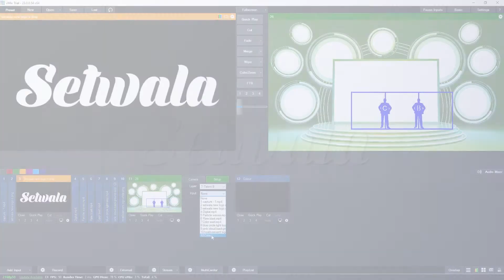circle Vmix Virtual Stage Design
Virtual Event Stage Design

circle Vmix Virtual stage

There are multiple types of VIrtual event and one of them is using Vmix live broadcasting and streaming software and setwala .com provides Set design for Vmix Virtual Event, Easy to use, and ready with preset camera zoom and pane effects.

You add your own real-time camera feed for Croma or add a graphic in the led screen and you can also add your own logo to it.

Setwala.com has a custom tool that integrates with VMix and installs a Virtual set directly to Vmix.

to download Virtual Event Stage Design.